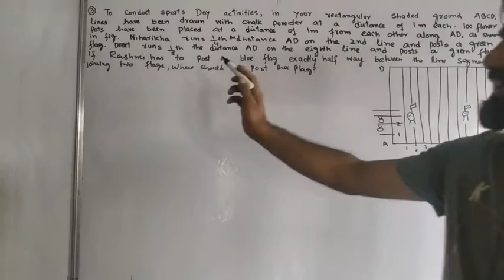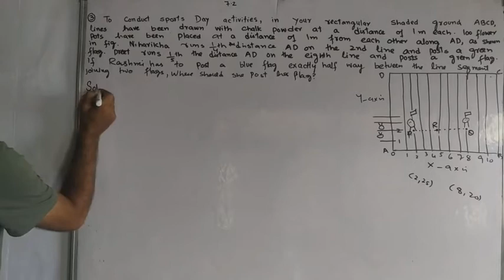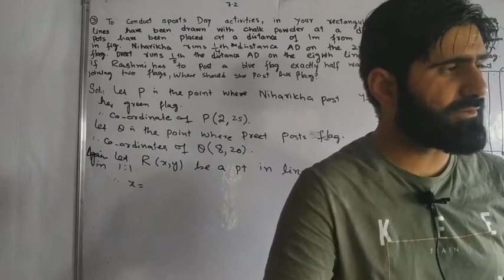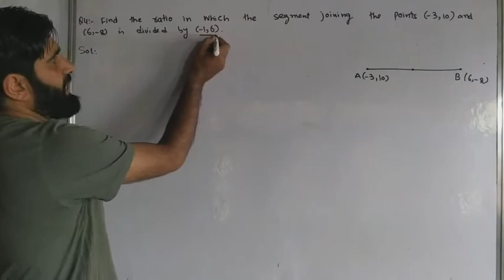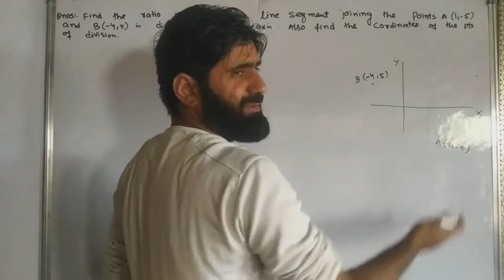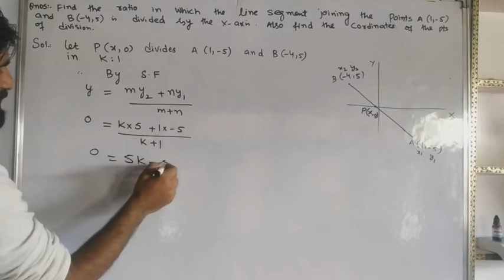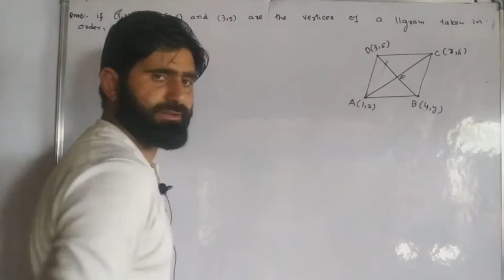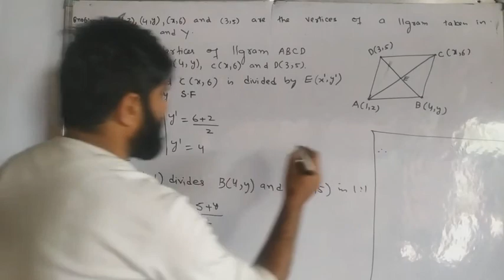# chapter 07 of class 10#cordinate geometry#exercise 7.2 qno(3, 4,5,6)